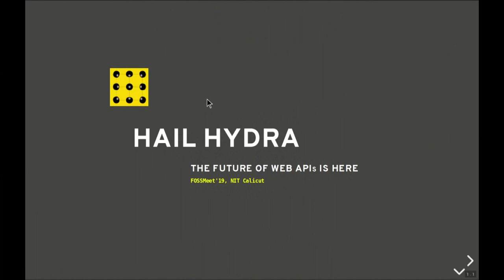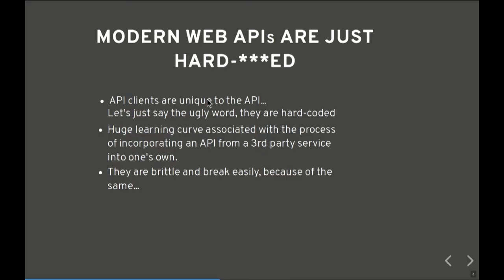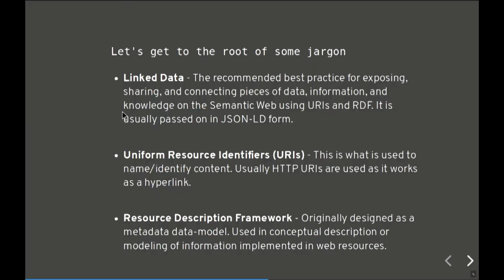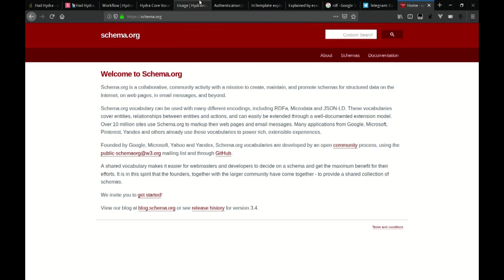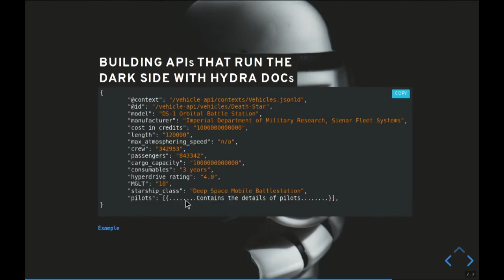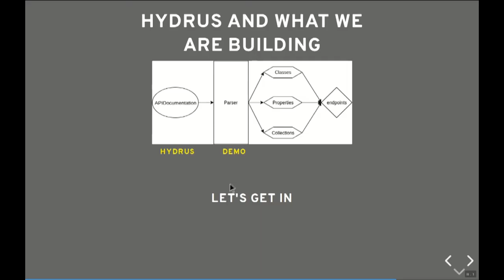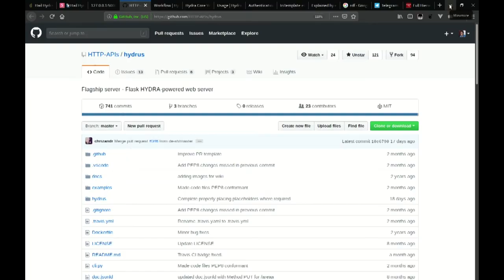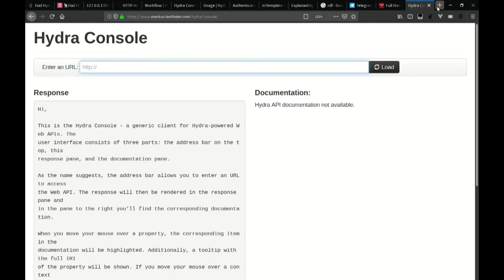Hail Hydra: The Future of Web APIs is Here | Devdutt Shenoi | FOSSMeet '19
Devdutt Shenoi, a CSE student at Model Engineering College Kochi, is an avid contributor to Free Software projects and has participated in various FOSS events. He codes in Python mainly and has interests across languages such as rust and JavaScript.

FOSSMeet is an annual conference on Free and Open Source Software held at National Institute of Technology, Calicut.